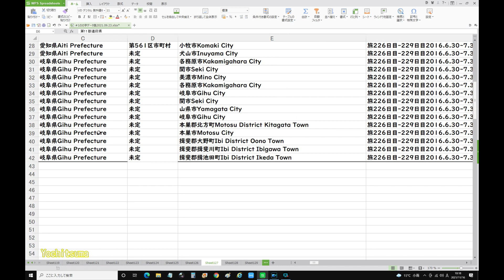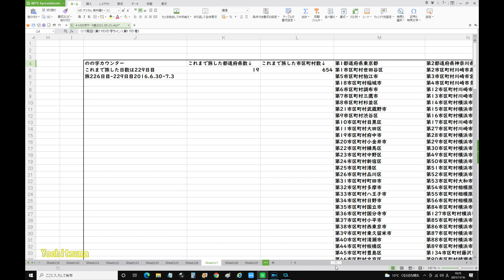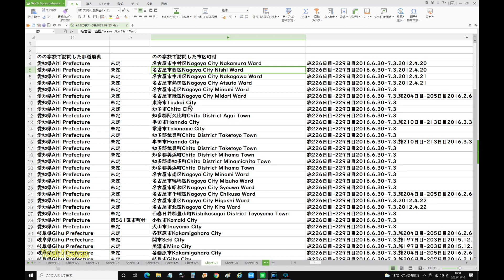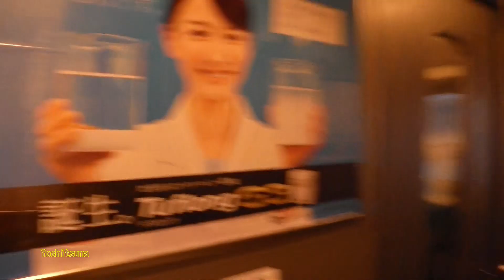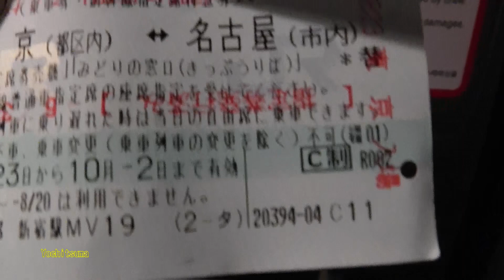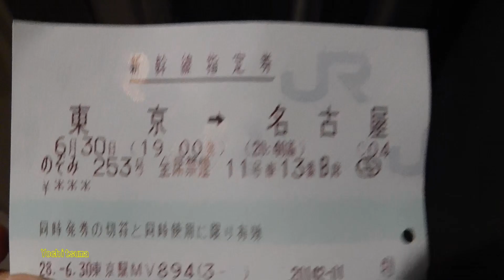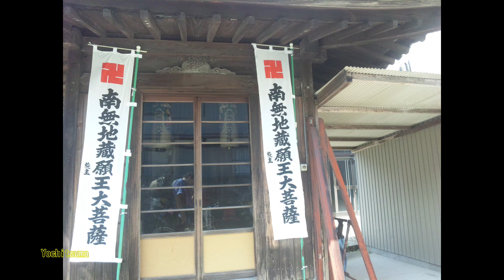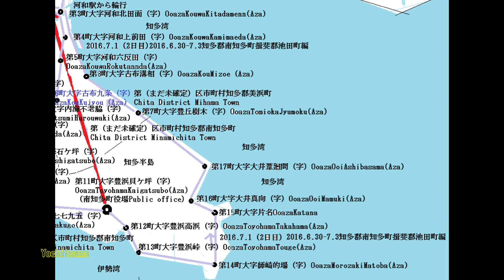14ー6ー1，名古屋駅からから南知多町経由、岐阜池田へ、（1ー2日目名古屋駅から南知多、千種区へ）旅226日目 229日目2016 6 30 7 3知多郡南知多町揖斐郡池田町編（13周目の（第13の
原油高騰 元売りに補助金支給へ
3311
立憲 文通費の日割り支給目指す
NEW
834
韓国・警察トップが竹島上陸
NEW
1948
自宅療養想定 今後最大18万人超
319
脅迫 ボクシング元王者を逮捕
918
連れ去り?水戸駅前の子ヤギ不明
NEW
94
浦和、DF槙野の退団を発表
204
急病の香里奈 復帰後初の公の場
NEW
243